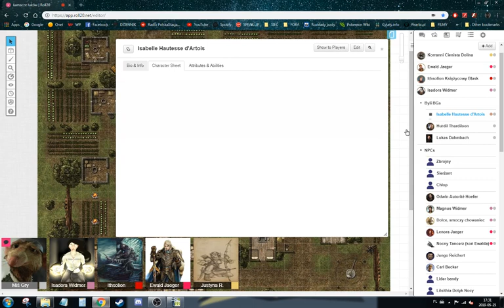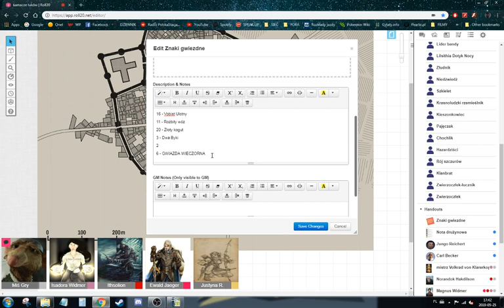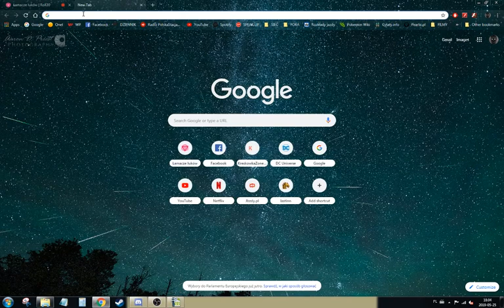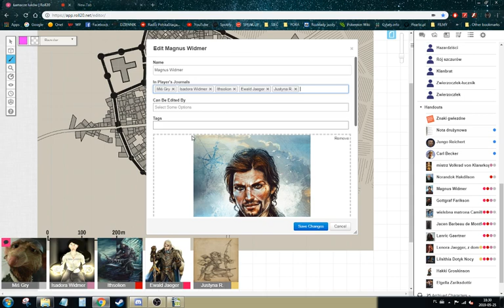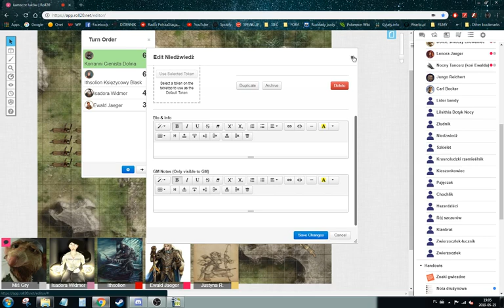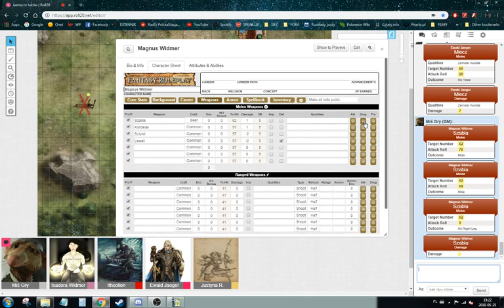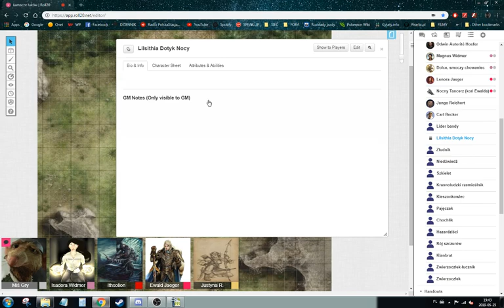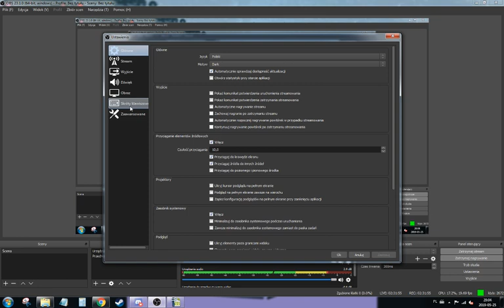Fileus Zero przedstawia: "Łamacze Łuków" - Matka jest tylko jedna cz. 1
Hej, przeczytaj opis! Są tu fajne i miłe rzeczy!

Dołącz do naszej grupy na Facebooku - żeby złapać kontakt z graczami i resztą społeczności.

Podobało się? Możesz wspierać kanał patronując

Intro kanału wykonał Mateusz "Last" Ostrowski. Brawko dla niego.

[*]Dobroduszne Baranki, Kobiety wino i śpiew, Łamacze Łuków, oraz avatar Mistrza Gry - Weronika "Yun" Brodacka

[*]Nakładki (nowe) - Michał "Ruciak" Ruta

Grę prowadził Marcin "Fileus" Tarka.